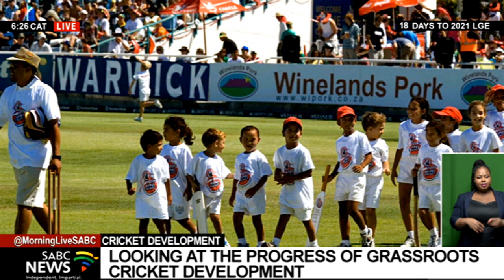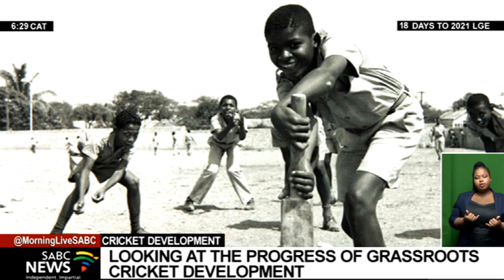Grassroots cricket development in SA: Maxwell Jordaan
Cricket South Africa has embarked on an online educational program to assist grade one to grade twelve cricket players with their studies.

Learners will be provided with tablets during their training sessions in an attempt to combine cricket and education to improve academic results.

The federation aims to plough back to disadvantaged communities by offering academic support.

A total of one million rand has been spent to rollout the school in a box online academic programme, throughout the country.

SABC News looks at that important start to what could end up with a professional contract for underprivileged youngsters.

To help us bring some context to we have roped in Cricket South Africa's Transformation Manager Max Jordaan